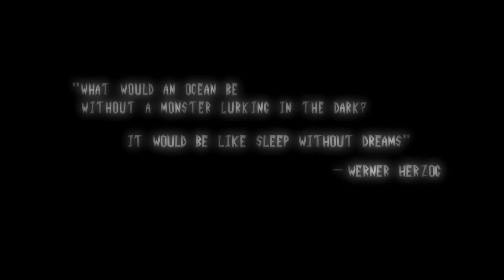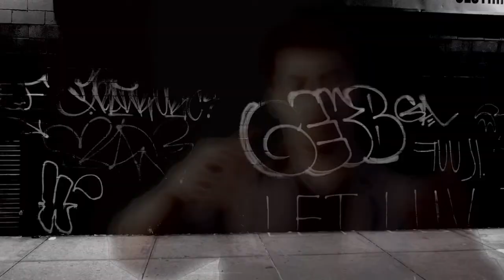Bologna in Lettere 10th Martin Del Carpio I, Dreaming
BĂBÉL Stati di alterazione
AZIONE 09
INTERNATIONAL REVIEW OF POETRY AND  VIDEO-ART
ARTE-FATTI CONTEMPORANEI a cura di Maria Korporal
Martin Del Carpio  “I, Dreaming“